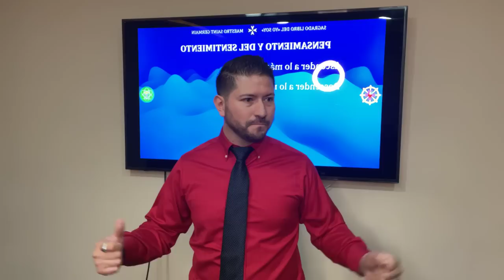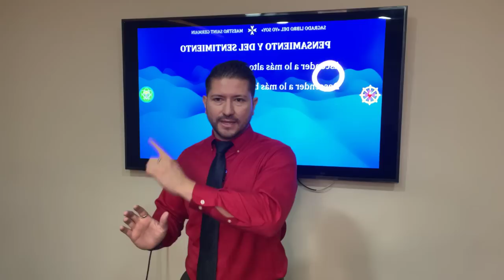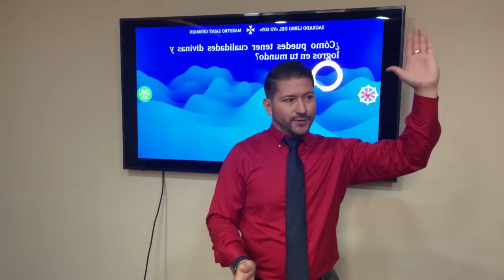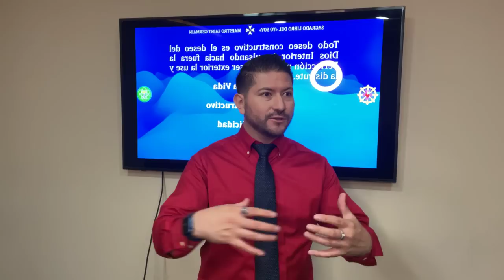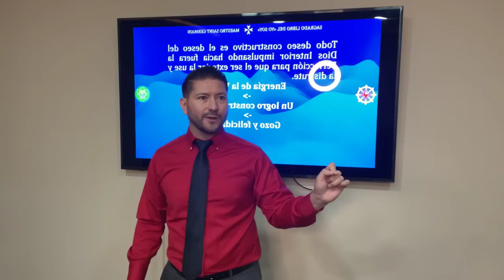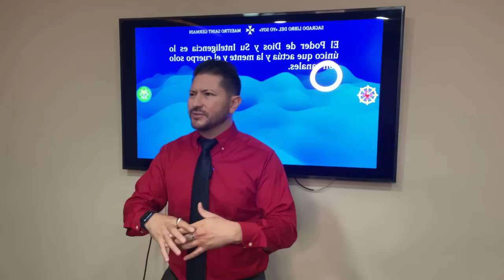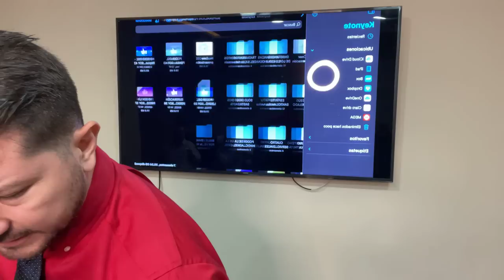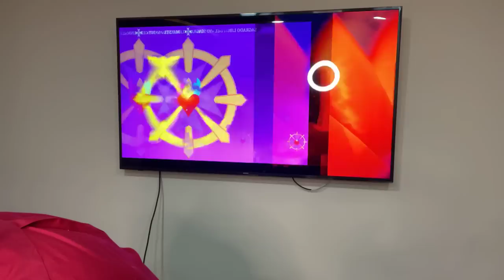Poder del pensamiento y del sentimiento en tu vida